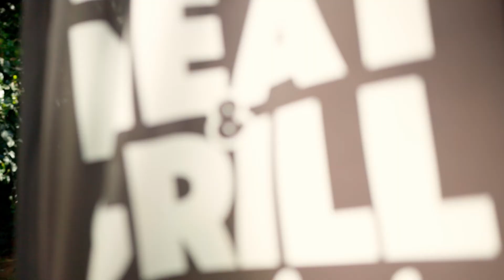ΧΟΙΡΙΝΕΣ ΜΠΡΙΖΟΛΕΣ ΛΑΙΜΟΥ ΜΕ ΚΡΑΣΙ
Τα χοιρινά  μπριζολάκια λαιμού, ψήνονται σε λιγότερο από 20 λεπτά, και σας υπόσχομαι ότι η συνταγή που ακολουθεί είναι ότι πιο εύκολο και νόστιμο έχετε δοκιμάσει.